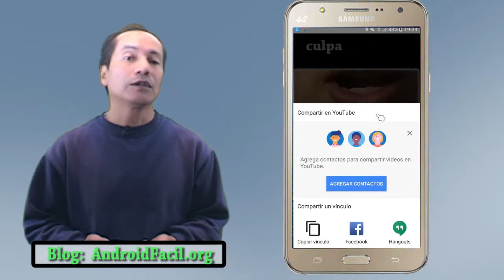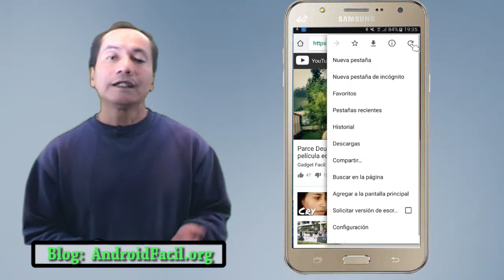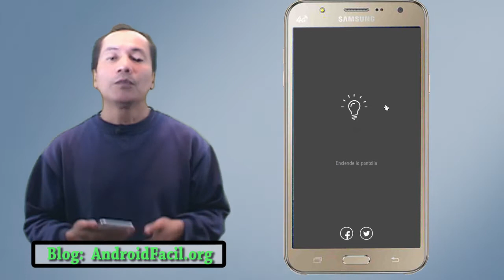Escuchar canciones youtube pantalla apagada | Somos Android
► Descripción:
En "Somos Android" te enseñamos un nuevo truco. Fácilmente podrás escuchar canciones de youtube cuando la pantalla se encuentre apagada.

El truco se apoya en el navegador de Google Chrome. Si no lo tienes aún debes instalarlo. Posteriormente debes seguir los pasos del tutorial.

Al navegador lo tienes que convertir a la "Versión de Escritorio" o que entre en el "Modo Ordenador". Solo así podremos hacer que las canciones de videos de youtube se escuchen en segundo plano.

ALL Android.

ALL Windows...

CHATEANDO